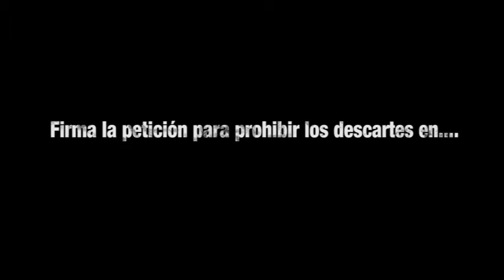"Ni Un Pez Por La Borda" (FISH FIGHT)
Firma la petición para prohibir los descartes vamos a por el millón de firmas!

Tema musical entradilla: "You Won´t Remember" (E621)